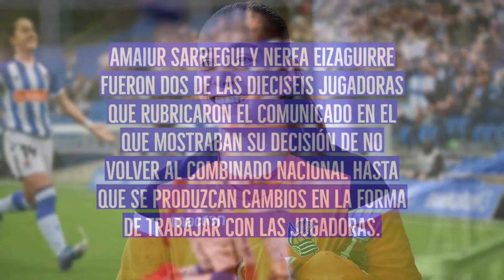JORGE VILDA. El DESDÉN hacia el SUBCAMPÉON de la LIGA femenina y el EXILIO de DAMARIS EGURROLA.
Serie de reportajes en los que se trata las principales polémicas del actual seleccionador español Jorge Vilda y que han derivado en una crisis sin precedentes en el fútbol.